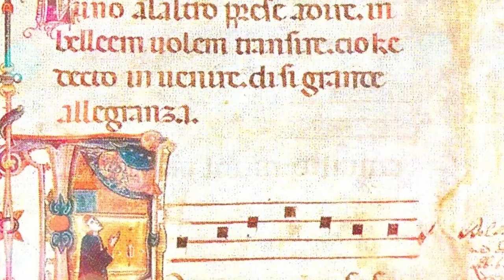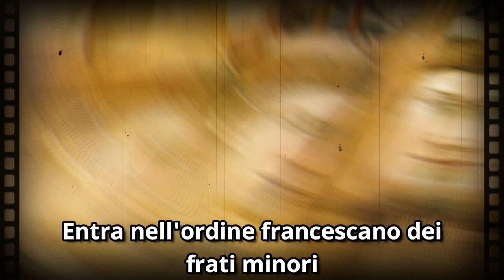La vita di Jacopone da Todi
Lo stacchetto iniziale è tratto da Riders dei The Turbans mentre il sottofondo musicale è O euchari in leta via di Hildegard von Bingen